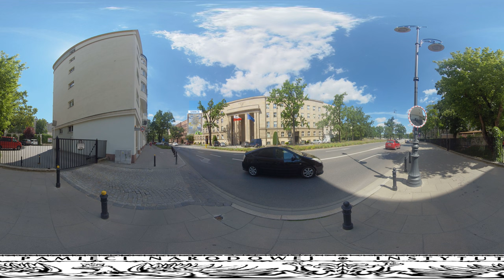Aleja Szucha: Śladami bohaterów „Kamieni na szaniec”– wirtualny spacer VR 360 stopni 3D [6/14]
▶ W budynku przy Alei Szucha 25 podczas okupacji siedzibę miała znienawidzona niemiecka tajna policja: Geheime Staatspolizei, czyli Gestapo. Niemcy zajęli przedwojenny gmach Ministerstwa Wyznań Religijnych i Oświecenia Publicznego. Dziś znajdują się tam biura Ministerstwa Edukacji i Nauki, ale też Mauzoleum Walki i Męczeństwa.

📢 W 83 rocznicę powstania SzareSzeregi i w Dniu Polskiego Państwa Podziemnego – rozpocznij wirtualną wizytę w Warszawie Rudego, Alka i Zośki❗ Dzięki zdjęciom 3D będziesz mógł zobaczyć najważniejsze miejsca polskiej stolicy, w których dokonywano akcji małego sabotażu w czasie II wojny światowej, a harcerze Szarych Szeregów podnosili na duchu mieszkańców.

Produkcja: Biuro Przystanków IPN

ℹ 27 września obchodzimy Dzień Polskiego Państwa Podziemnego. Upamiętnia on założenie w tym dniu w 1939 r., w oblężonej Warszawie, Służby Zwycięstwu Polski – organizacji, która miała kontynuować walkę z najeźdźcami. Zatem już w czasie II RP rozpoczęło się budowanie struktur Polskiego Państwa Podziemnego, a jego siły zbrojne stały się najważniejszym elementem. Wkrótce, 4 grudnia 1939 r., premier rządu RP na uchodźstwie gen. Władysław Sikorski powołał Związek Walki Zbrojnej, który 14 lutego 1942 r. przekształcił w Armię Krajową – Wojsko Polskie w konspiracji.